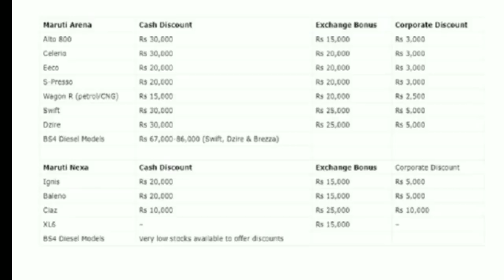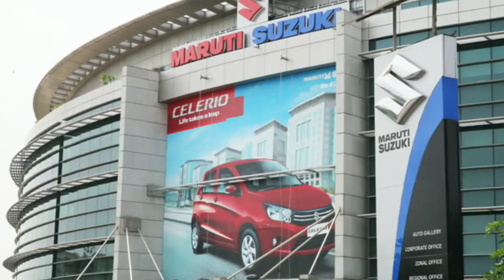Maruti Suzuki का बड़ा ऑफर! बिना पैसे दिए घर बैठे बुक कराएं Alto,S press और Swift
Important Note-

Abhi Sare True value Showrom And Branch Band Hai Lockdown Jub Tak Hai 🙏 Government K Nimo Ka Palan Kare Stay home Stay Safe
Online Dekhe